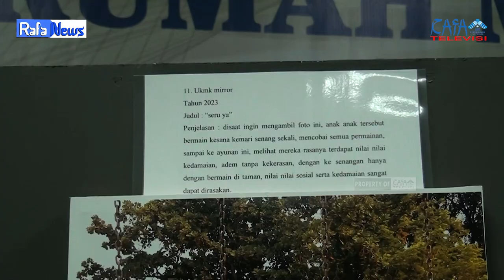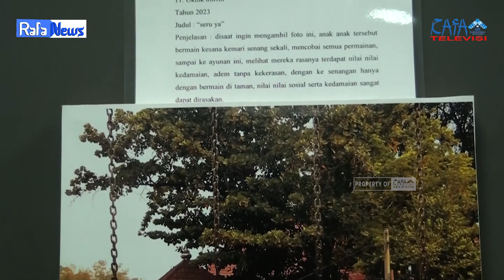RAFA NEWS - UKMK Mirror Sukses Gelar Pameran Penjingokan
Pameran Penjingokan 2023 dengan Tema "Ahimsa Ya Paro Dharma" yang diselenggarakan di Ruang Auditorium Kampus B UIN Raden Fatah Palembang, Pada Rabu, 15 November 2023.

Kegiatan ini dihadiri oleh Kepala Bidang Distenasi Dinas Kebudayaan Pariwisata Sumatera Selatan, Kepala Dinas Pariwisata, Kepala Kemenag Kota Palembang, dan para peserta Penjingokan UKMK Mirror UIN Raden Fatah Palembang 2023.

Ketua Laboratorium Terpadu FDK: Zhila Jannati, M.Pd
Pengawas: Muhammad Randicha Hamandia, M.Sos
Produser : Ahmad Agung Hadly
Adpro:
Annisa Adelia
Agil Salsabila
Salsabila Jandisha

1. Reporter : Putri Wulandari
2. Ast. Reporter: Agil Salsabila
3. Cameraman: Bayu Aprianto
4. Ast Cameraman : Galuh Ajeng
5. Editor : Annisa Adelia